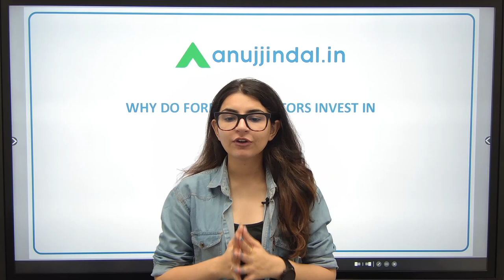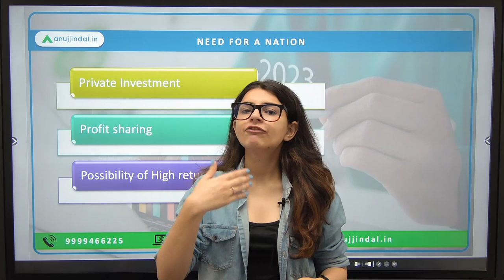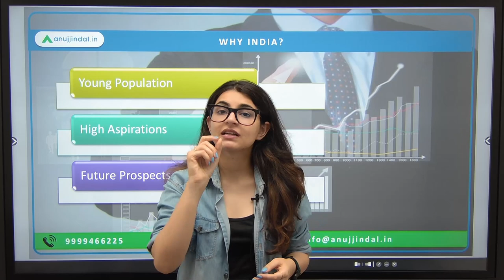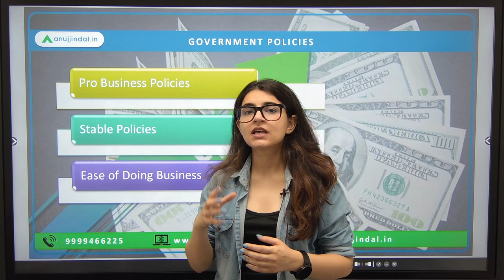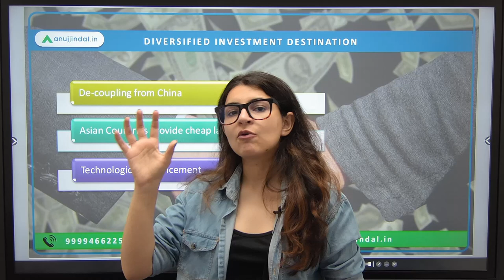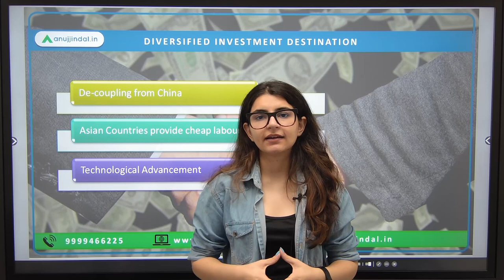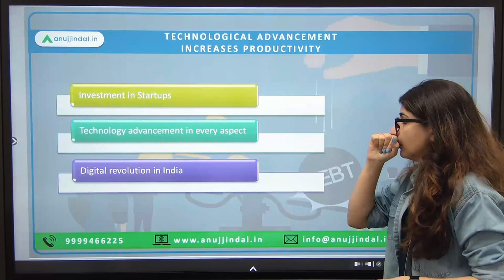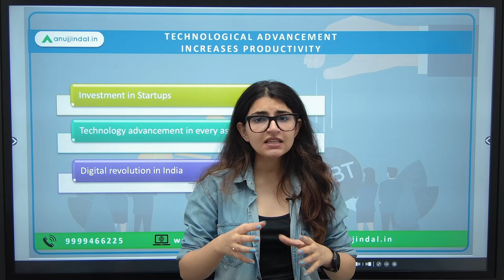Why World Investing in India So Much | What is FDI | Foreign Direct Investment in India |Anuj Jindal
Total FDI inflows in India are FY 22-23 is $70.97 Bn.  Foreign investors invest in India for several reasons. Some of the key factors include India's large consumer market, its growing economy, the availability of skilled labor, the potential for high returns on investment, and the government's efforts to improve ease of doing business. In this video we are going to look at various reasons why India is an attractive destination for foreign investors.